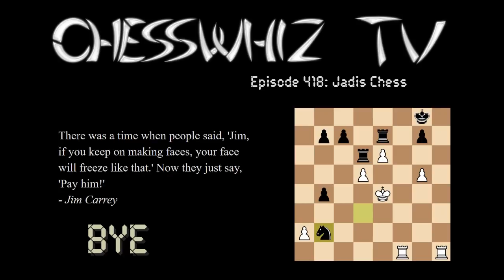Episode 418: Jadis Chess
We play a variant where pawns have the ability to turn their victims to stone, not unlike the power of Her Imperial Majesty Jadis, Queen of Narnia, Chatelaine of Cair Paravel, Empress of the Lone Islands.

About ChessWhiz TV: a live stream of hilarious chess commentary while playing really wacky chess.